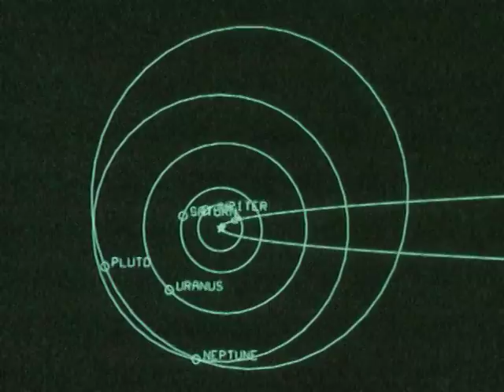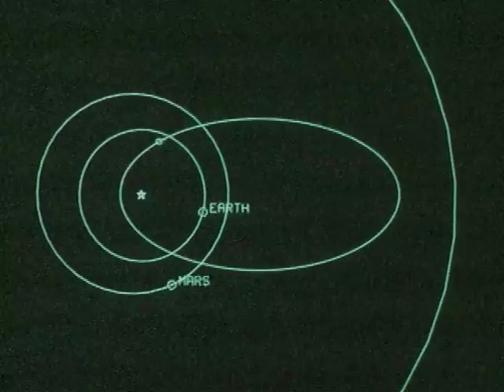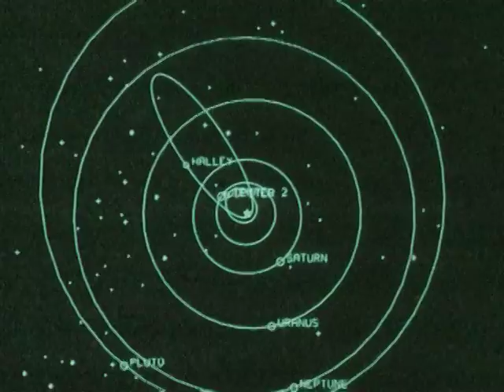Comets: Time Capsules of the Solar System (1981)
This educational film was released by Walt Disney Productions in 1981. It tells of the origins, composition, and study of cometary bodies.